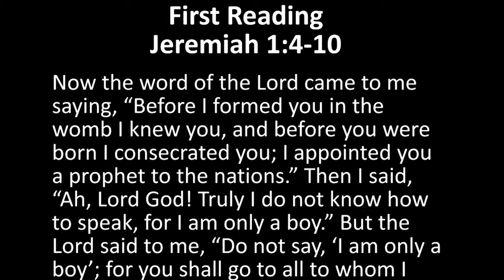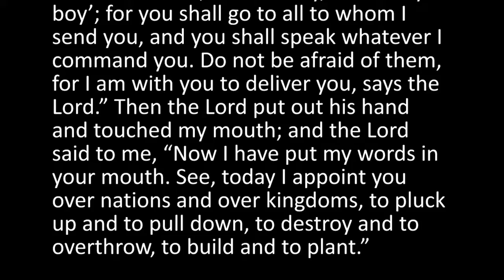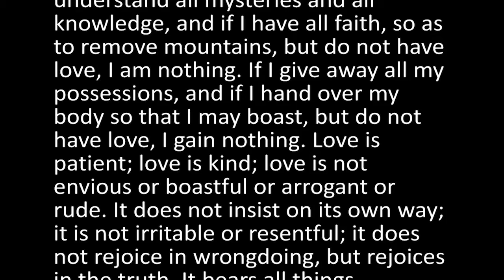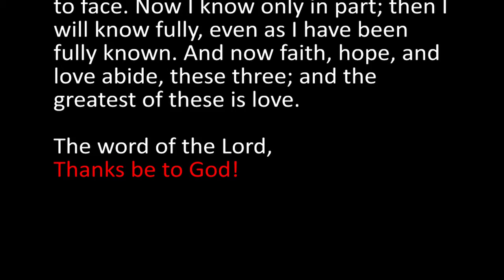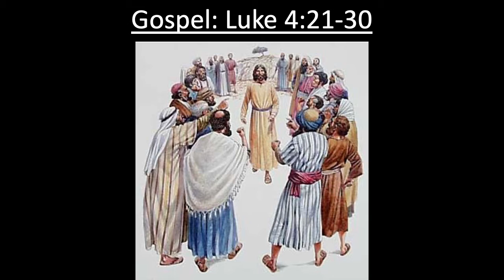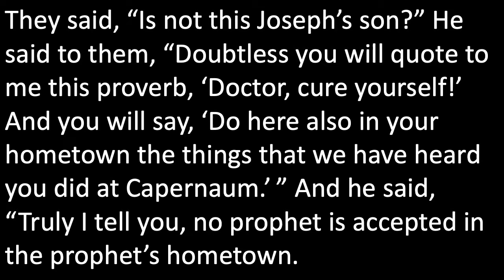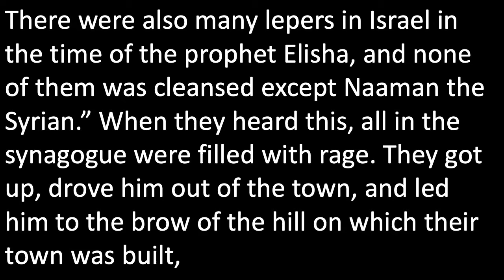Sunday Worship 1-30-2022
Pastor Jonathan Adams presides and Pastor Scott Klimke preaches during Sunday worship on January 30, 2022.